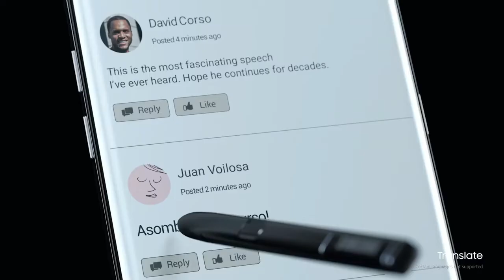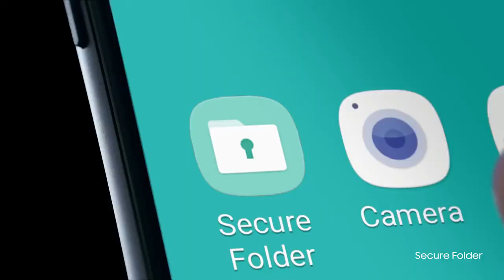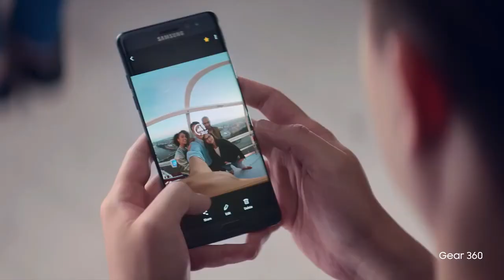Samsung Galaxy Note 7 Recall To New Launch India 28 Oct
I Am Really Sorry The Date of Launching Note 7 is Again Changed The New Expected Date is 28 Oct Before Diwali is Confirmed.